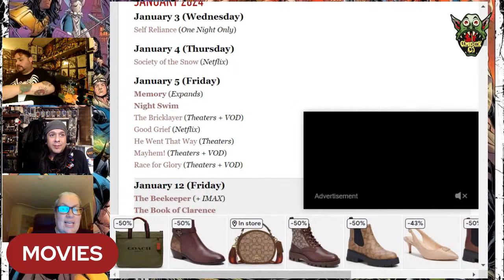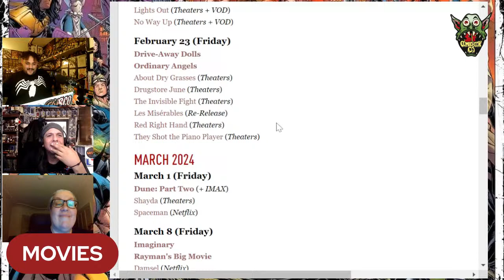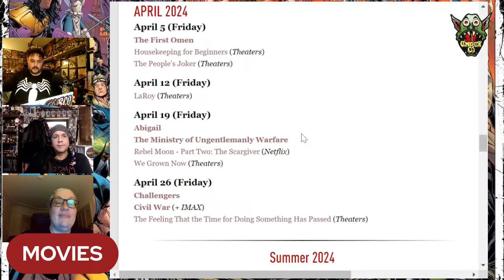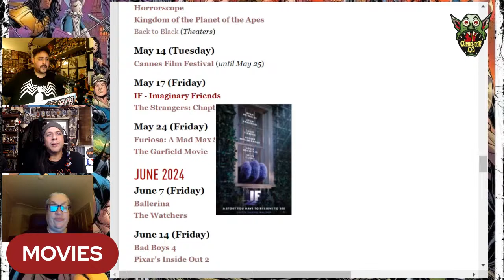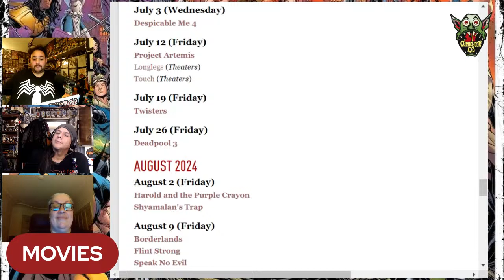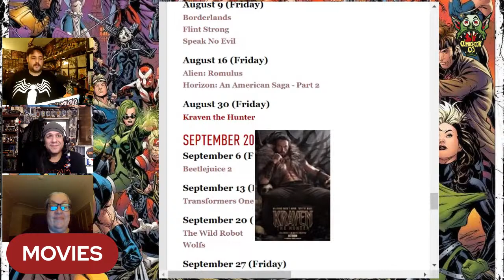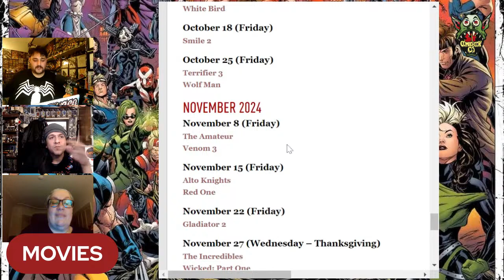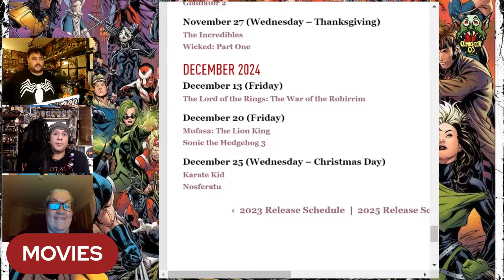2024 PREVIEW | SF COMPANY HOUR #182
SF Comic Book Co.

SF Company Hour # 182

Join Lori, Ray and Rick as they talk Netflix's Daredevil  becoming canon to the MCU, The Mandalorian & Grogu movie coming from Disney, TV Shows of 2024, Action Figures of 2024, Comics of 2024, & Movies of 2024.

Logo: Emily McHugh
Video Intro: Philip Cawthorne
Musical Intro: Graham Gates

Super 7